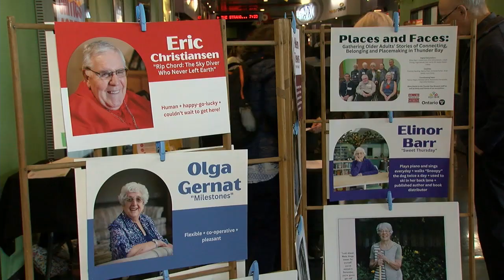Amateur filmmakers showcase local seniors at Silver City